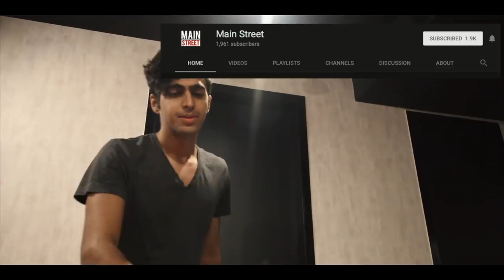VLOGGING WITH ANURAG KASHYAP